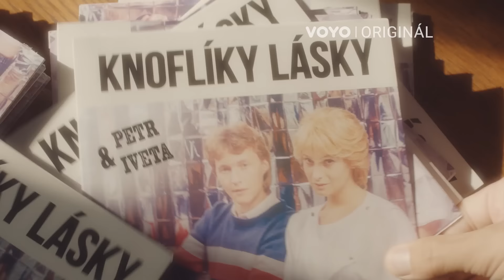Iveta III. Navždy tvá - celá séria už teraz iba na Voyo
Úspešná miniséria mapujúca skutočný príbeh Ivety Bartošovej prichádza s ďalším pokračovaním. Sleduj celú III. sériu od 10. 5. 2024 jedine na Voyo!

Iveta - Voyo Originál
Iveta Bartošová a jej životný príbeh.